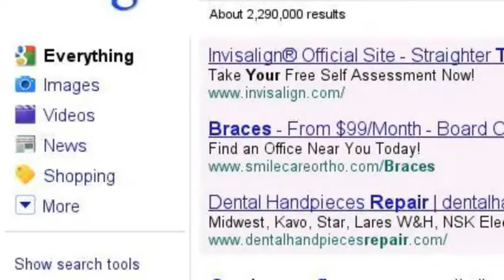Braces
Someones looking in the mirror fixing themselves up to go out and do something when they notice their teeth and wonder why their front teeth go over the bottom ones and search in google [ why do my front teeth go in front of my bottom teeth].Then they think I can go to a dentist to tell me that so the search [dentist near me]. This person found a dentist office had an appointment and the dentist this person that you have an overbite and its really bad and we can fix this with braces. Then this person think ill do my research on this and learn more about this problem she has so searches the following [ how can I fix an overbite],[how do braces fix my teeth],[ how long do i have to wear them]. Then finally this person get all the information she needs, but her last search is[ how much do braces cost]